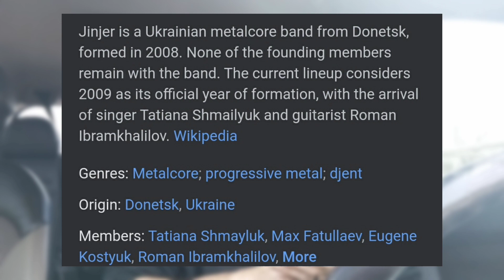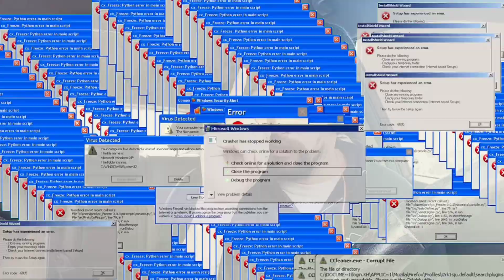UNEXPECTED! | Mobile Gamer Reacts to "Pisces" by Jinjer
First time listening to Pisces by Jinjer

$EddieMillsYT